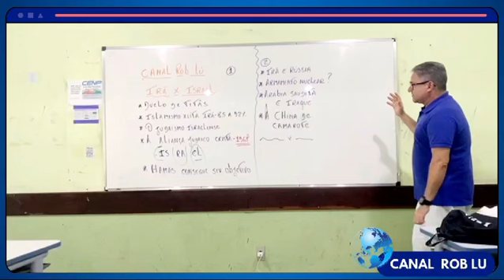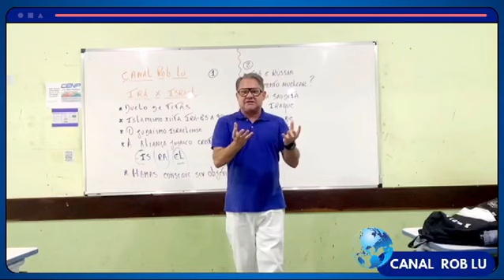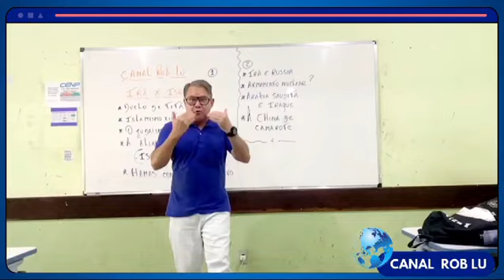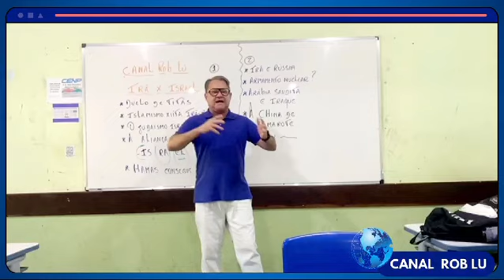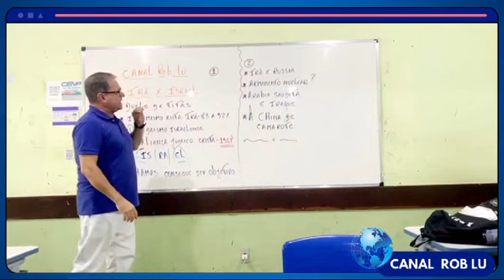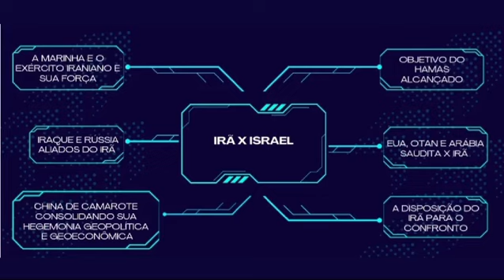IRÃ X ISRAEL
Vídeo de Roberto Lúcio